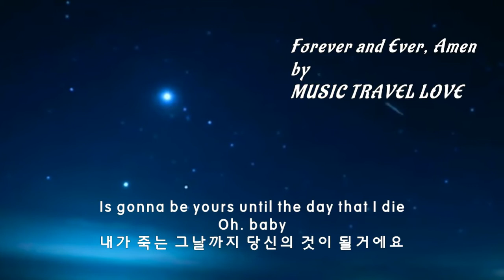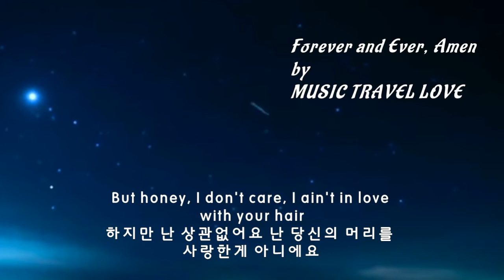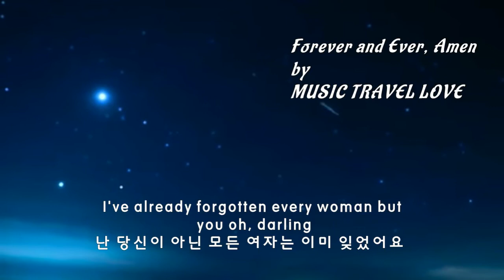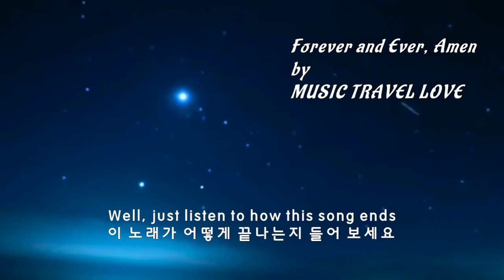Forever and Ever, Amen - MUSIC TRAVEL LOVE 영원히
You make think that I'm talking foolish
당신은 내가 어리석게 마하고 있다고 생각
할지 몰라요

You've heard that I'm wild and I'm free
당신은 내가 자유롭고 거칠다고 들었을 거에요

You may wonder how I can promise you now
내가 지금 당신에게 어떻게 약속할 수 있는
지 궁금할 거에요

This love, that I feel for you always will be
당신에게 느끼는 이 사랑은 변함 없을 거
에요

You're not just time that I'm killing
당신은 내가 죽이고 있는 시간만은 아니에요

I'm no longer one of those guys
나는 더이상 저 남자들 중의 한사람이 아니예요

As sure as I live this love that I give
내가 주는 이 사랑으로 살아가는 것과 마찬가지로

Is gonna be yours until the day that I die, Oh baby
내가 죽는 그날까지 당신의 것이 될거예요

I'm gonna love you forever, forever and ever, Amen
난 영원히당신을 사랑할거예요 영원히

As long as old men sit and talk about the weather
나이든 남자가 의자에 앉아서 날씨에 대해 얘기할 때까지

As long s old women sit and talk about old men
나이든 여자가 의자에 앉아서 늙은 남자에 대해 얘기할 때까지

If you wonder how long I'll be faithful
내가 얼마나 오랫동안 믿음직한 확신을 줄런지 궁금하다면

I'll be happy to tll you again
다시 말해줄게요

I'm gonna love you forever and ever,
난 당신을 영원히 사랑할 거에요 영원히

They say that time takes it's toll on a body
그들은 시간이 지나면 몸은 자연스럽게 늙
게 되는거라고 말해요

Makes the young girls brown hair turn gray
어린 소녀들의 갈색 머리를 회색으로 만들
어요

But honey, I don't care, I ain't in love with your hair
하지만 난 상관없어요 난 당신의 머리를 사랑한게 아니에요

And if it all fell out, well, I'd love you anyway
그리고 머리카락이 다 빠져도 난 당신을 사랑할 거예요

They say that time can play tricks on a memory
시간은 기억을 속일 수 있다고 그들은 말해요

Make people forget things they knew
사람들이 알고 있던 것들을 잊게 만들어요

Well, it's easy to see it's happening to me
그래요, 이해하기 쉽지요 나에게도 일어
나는 일 이니까요

I've already forgotten every woman but you oh, darling
난 당신이 아닌 모든 여자는 이미 잊었어요

난 당신을 영원히 사랑할 거예요 영원히

As long as old women sit and talk about old men
나이든 여자가 의자에앉아서 늙은 남자에 대해 얘기할 때까지

얼마나 오랫동안 믿음직한 확신을 줄런지 궁금하다면

Well, just listen to how this song ends
이 노래가 어떻게 끝나는지 들어 보세요

영원히